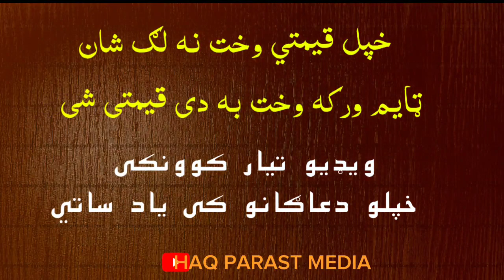Sheikh abu hassan | pastho bayan | zamong deen na lariwali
Assalamualaikum my friends Or viewers

This YouTube channel is a place to explore Islamic knowledge. You can watch videos on

So, go and watch videos with hitting the bell 🔔 icon after subscription.

Regards